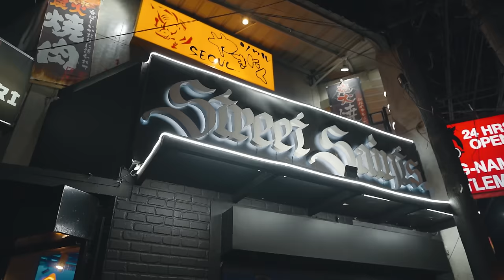YB Neet - Global / Loose screw (Official Music Video)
"Chally Chally / Dodge Challenger)

Big Ape Ep. coming soon my G!!!

Directed by: YB Neet
Shots by: Ednel Suazo
Prod by: Young MLV
Mixed & mastered by: Ghost
Recorded at : Ghost Worldwide

Big s/o to:
-Street Saints
-Self Made Milyonaryo
-Grind & Provide
-Zander Alex